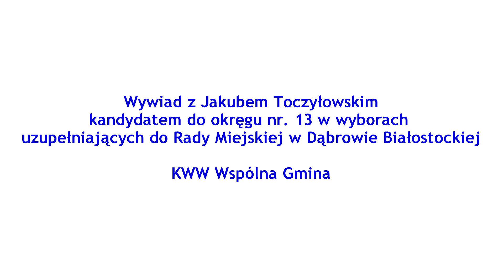Jakub Toczyłowski KWW Wspólna Gmina